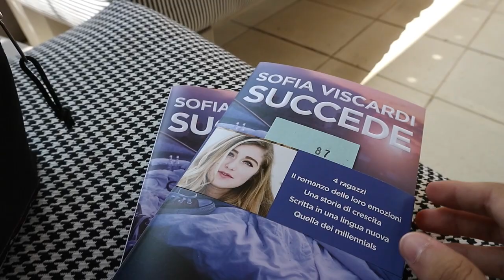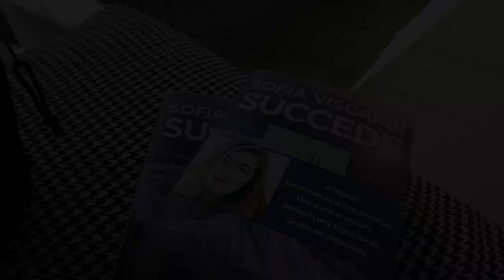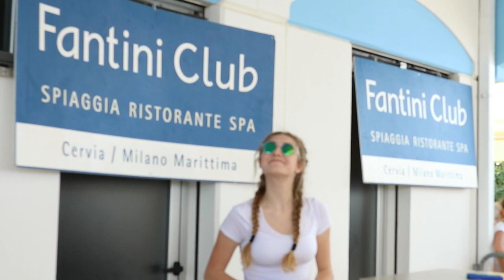Vlog sofia | davide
Oggi vi porto il mio primissimo vlog !
Capitemi per la mia timidezza ma ok...

D♡